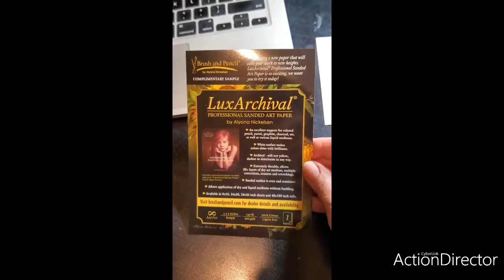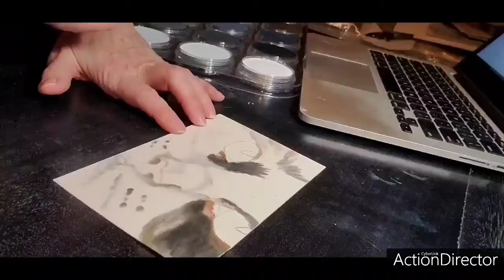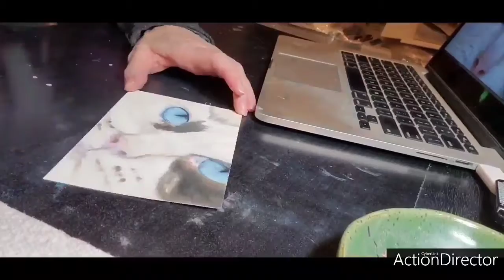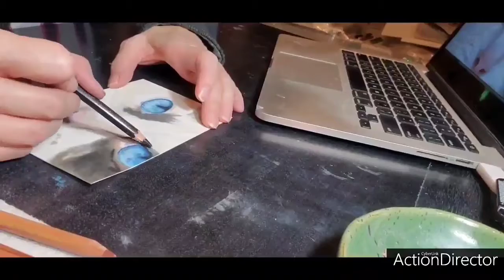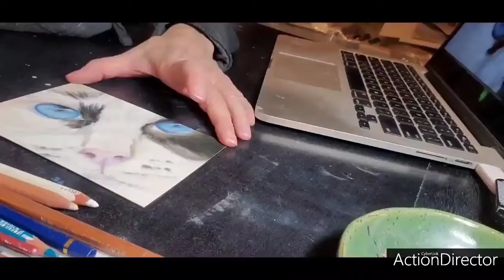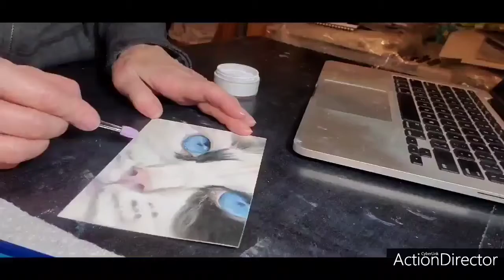Drawing a Small Cat Face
4" x 6. Lux Archival sanded paper. Pan pastels, Caran d'ache, Faber Castell pencils.  Spectrafix fixative. Brush and pencil texture fixative, powder blender, titanium white and final fixative. Ref photo from Louise Maria Stevenson.